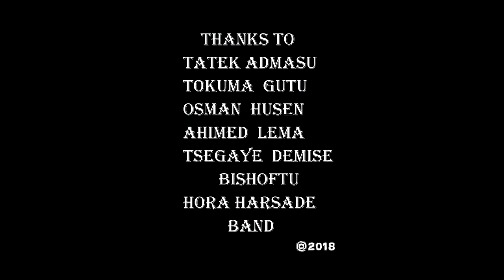Mahammad Gammachuu: *Qeerroon Baate* | New 2018 best Oromo Music - Dhiichisa aadaa Oromoo Harargee